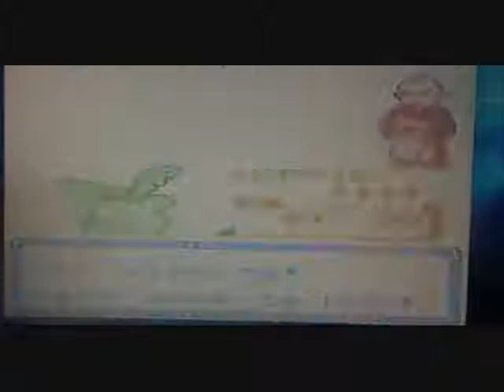Pokémon Generation 2- Episode 3: Violet Gym Leader - Early Bird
In this Episode, we get through Sprout Tower all to train for the Violet City Gym, then take on Falkner.